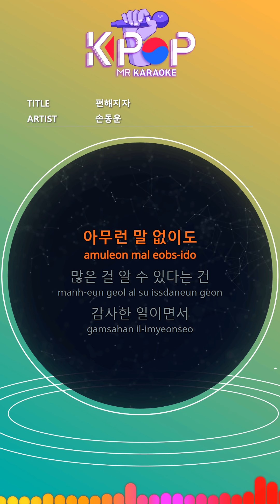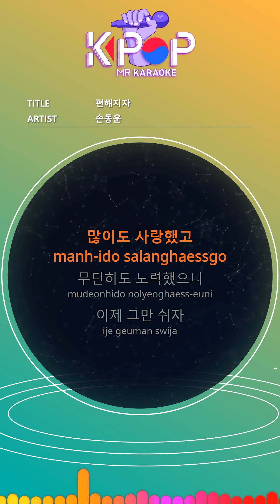[KPOP MR 노래방] 편해지자 - 손동운 (Woman Ver.)ㆍIn the Silence - Son Dongwoon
[Eng-Sub]

ithout saying anything
The fact that you can tell a lot

Maybe it's a pain.

A static that stopped everything
Before you say farewell

Let's be comfortable now
Because our memories are lonely.

I loved it a lot.
I tried so hard
Now stop.

We have time together
If it's harder than farewell,

Now stop.

Your face turns around
It's a little easier now.

Let's love less than now
If we have another

Without any fuss
Even if it hurts
I'll see you then.

ⓒMusicen. MR